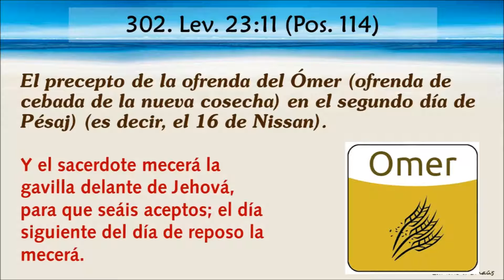Mandamiento 302 | Precepto de la ofrenda del Omer.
Mandamiento 302 / Pos. 114 - Lev. 23:11 "Y el sacerdote mecerá la gavilla delante de Jehová, para que seáis aceptos; el día siguiente del día de reposo la mecerá. "
Autor: Andrés López

Contamos también con un Instituto Bíblico por Internet.